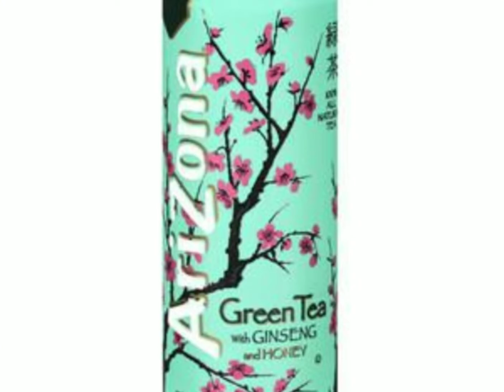먹방 - BBQ RIBS W/ MACARONI AND CHEESE- ASMR - NO TALKING- USE HEADPHONES FOR BEST RESULTS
BBQ RIBS
CHEESY MACARONI AND CHEESE
SIDE SALAD
HOT LINKS
HAWAIIAN ROLLS
BBQ SAUCE
ARIZONA GREEN TEA